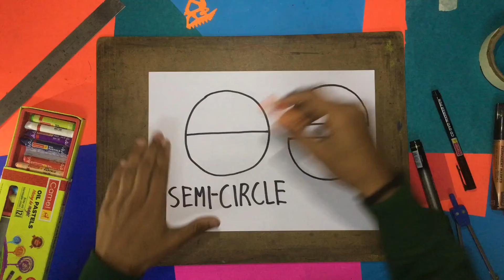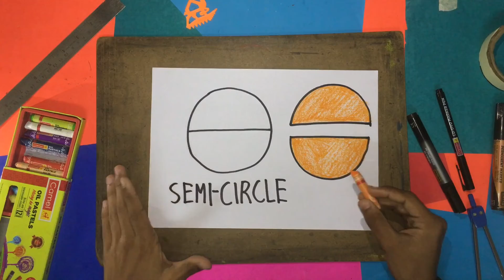How To Draw A ‘’SEMI-CIRCLE‘’~Step By Step~Easy For Anyone To Do ~ For Beginners ~HINDI🎨🖍~2022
How to draw a SEMI CIRCLE for Anyone To do in HINDI🖌️🎨

 || how to draw Semi circle shape || how to draw || how to draw || easy drawings for beginners ||

Drawing for Anyone To Do
Drawing for Anyone To Do step by step
Drawing for Anyone To Do easy

Hare Krishna🕉🙏🏻

Do watch the video till the end and I am sure that you will learn many things and grow your creativity.